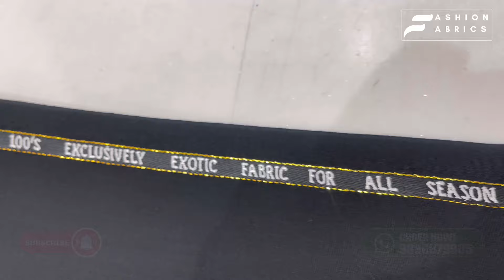Top 5 Luxury & Premium Pant Shirt Combination For Men's | Summer Pant Shirt Combination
In this video, we present the top 10 premium linen shirt and Italian trouser combinations, curated to elevate your style quotient effortlessly.

Our premium linen shirts boast a luxurious 60 lea fabric, ensuring both durability and comfort. Crafted from high-quality branded materials, each shirt in this collection exudes sophistication and style. Whether you prefer classic linings or timeless checks, we have the perfect shirt to suit your taste and occasion.

Pairing seamlessly with our shirts are Italian trousers crafted from the finest fabrics. With higher counts and an Australian Marino wool ratio, these trousers redefine elegance and refinement. Branded and of superior quality, each trouser in our collection promises unmatched comfort and durability.

What's even more astounding is the price! This exclusive pant-shirt combo is available at just 3699 INR, making it a wholesale deal that's too good to miss. Elevate your wardrobe without breaking the bank with our unbeatable prices.

At The Fashion Fabrics, we believe in offering our customers nothing but the best. Each piece in this collection has been carefully selected to ensure the highest standards of quality and style. Don't settle for anything less than perfection when it comes to your wardrobe.

Upgrade your fashion game with our premium linen shirts and Italian trousers, and make a statement wherever you go.

Thank you for choosing The Fashion Fabrics, where style meets affordability.